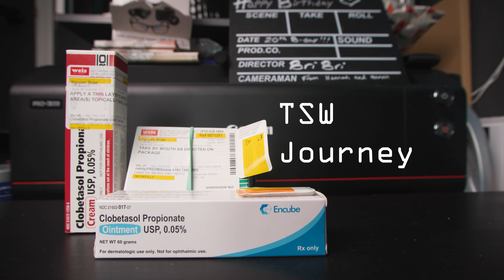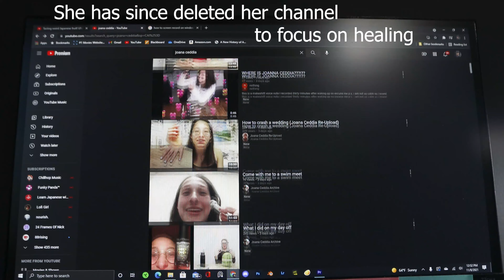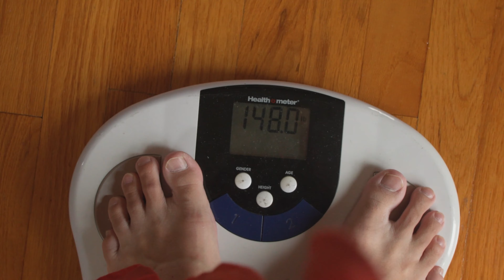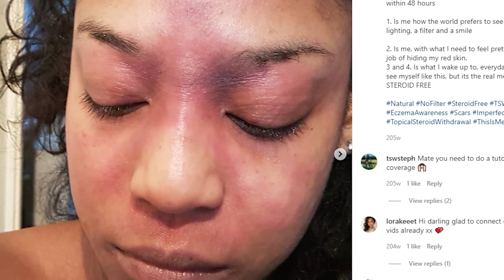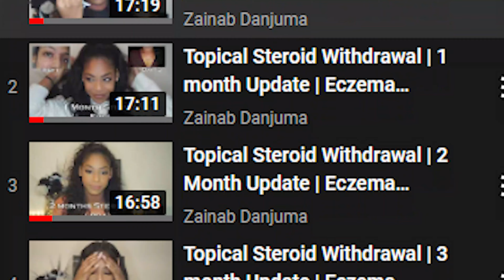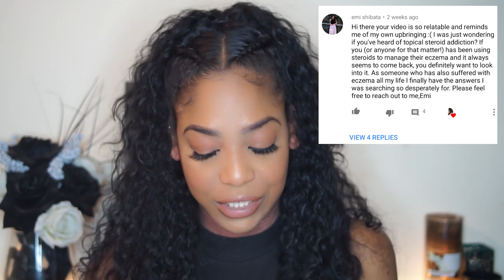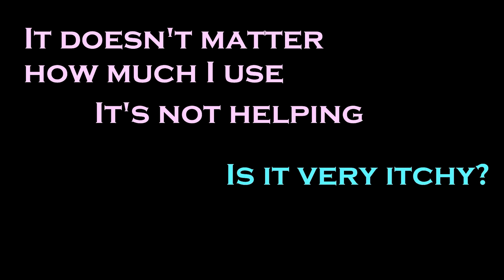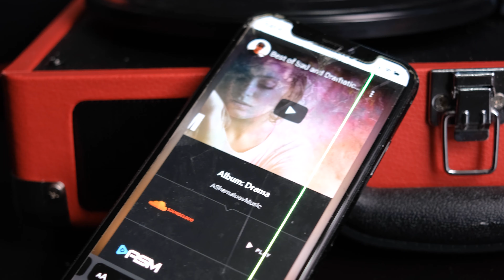TSW Journey: A Topical Steroid Withdrawal Documentary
After learning about Topical Steroid Withdrawal and discovering the small community of TSW warriors, I started my own withdrawal journey on July 14, 2021.  Going through the withdrawal process has been an incredible struggle for me, on both my physical and mental health.  It frustrates me with how unaware people are about Topical Steroid Addiction, but I can't blame them.  Topical Steroid Withdrawal is not recognized by the medical community, meaning that TSW patients are not getting the attention or help that they need.  Because of this, we are suffering in silence.  I hope that this documentary can help bring awareness to this drug dependency and show how serious it is for people to go through withdrawal.  I also hope that those who are going through this are able to use this video as a voice for others to understand.

Thank you so much Zainab Danjuma for joining me in the documentary and sharing your own experiences!